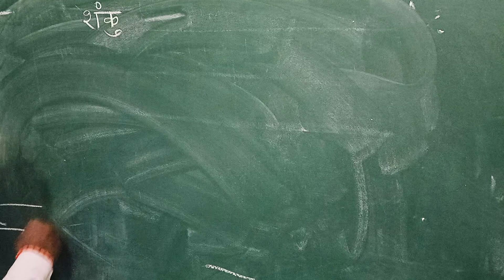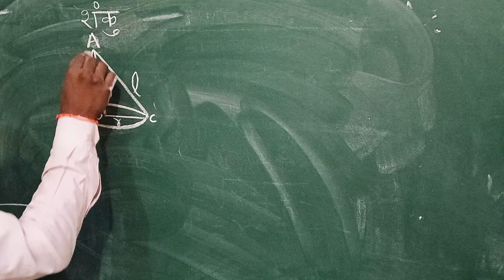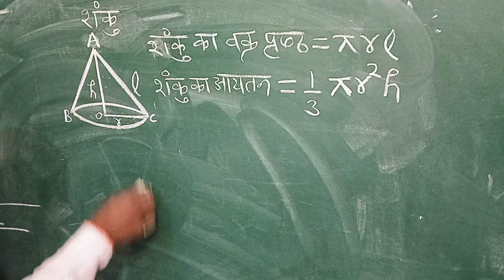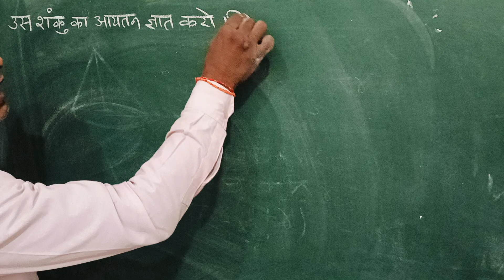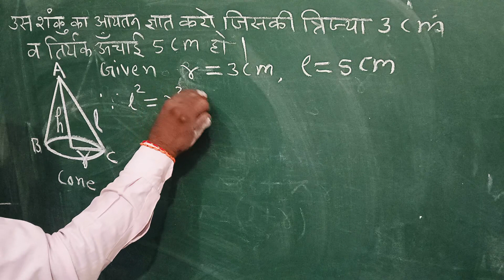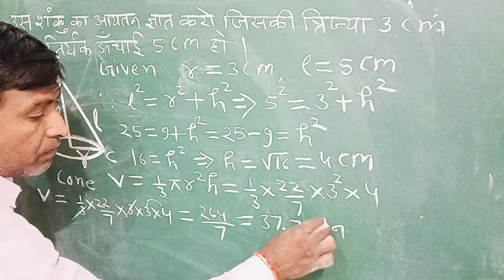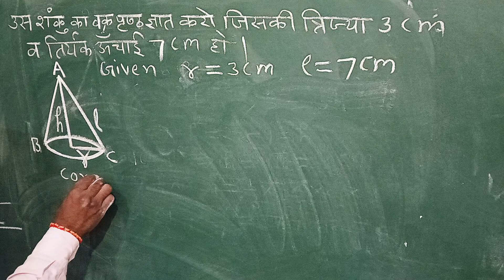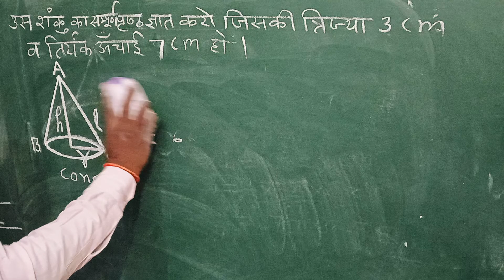शंकु शंकु का क्षेत्रफल आयतन और वक्र पृष्ठ।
⮞ Copyright

Avengers Best Suite ups ever We Miss You Avengers
Black Panther Attitude Whatsapp Status
Ironman Vs Captain America
Ant man funny scene
When the teacher says Boys Vs Girls
Avengers Full Attitude Whatsapp Status

spiderman making his suite 4k hd whatsapp status Ironman suite up attitude watsapp status

Thor God Level Attitude whatsapp status
Thor Vs Hulk Best Fight Scene
thor gaming
thor ragnarok
thor vs hulk fight scene
thor vs Superman fight scene
thora thora pyar
thor ragnarok hulk whatsapp status
thor full movie
thor love and thunder
thor vs Avengers thor vs Thanos
thor vs hela
thor vs ironman
thor vs surtur
thor vs captain America
thor vs kratos
thor vs hulk in hindi
Avengers infinity war full movie in hindi
Avengers
Avengers cartoon
Avengers short video Avengers endgame
Avengers thor fan Avengers movie
Avengers fight scene in endgame Avengers fight game
Avengers fight scene infinity war wakanda
Avengers fight scene infinity war Avengers fight scene endgame in hindi
Avengers fight each other
Avengers fight in wakanda thor entry in wakanda
thor Ragnarok
thor ragnarok full movie
loki
loki season 2 release date
loki Avengers
loki episodes
loki marvel
black widow
black panther
ironman evolution ironman movie
Hulk in mcu
hulk series release dates piderman new iron suit spiderman new best whatsapp statusn
spiderman homecoming spiderman whatsapp status
spiderman and ironman best whatsapp status
thor evolution
ironman evolution

THTHNX FOR WATCHING 💞! T : anime animeedits animeedit animememes animeaesthetic animeamv animeamvs ukoxzenitsu zenitsu animeedits THNX FOR WATCHING 💞! T : anime animeedits animeedit animememes animeaesthetic animeamv animeamvs animeamvedit animeamvedits amv aee you in the next video __________________________________________